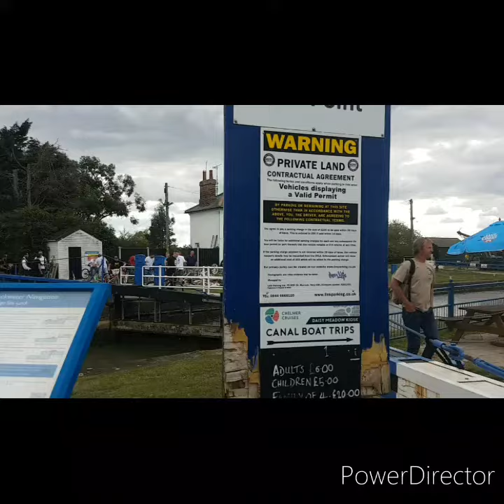100 people short rideout (maldon-habrige)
I know the vids have massive black blocks around them but I just haven't posted ina while so I thought I will just make a vid, lol